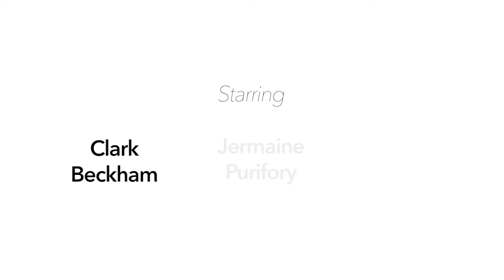An Old Song (short)-Teaser Trailer 1 [2020]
Believing his dream of being a singer lost due to his past struggles with substance abuse disorder Tyler (played by Clark Beckham) chose to completely give up life as a musician and instead work at his friend's restaurant while he navigates the road to recovery.  It turns out his time to shine has not yet faded away.  With help from his friend, Joey (played by Jermaine Purifory), and a dose of inspiration from his former bandmate turned Music Producer, Kaye (played by Alyssa Hanson), Tyler finds the confidence he needs to find healing from his past and perform at the open amic night at Joey's restaurant and bar.  It is in that moment that Tyler realizes his past mistakes do not disqualify him from the life he was destined to live. He ultimately is able to use music to bring healing for himself and others.